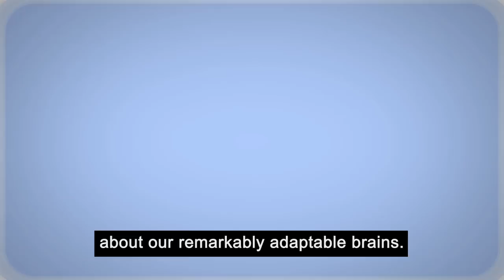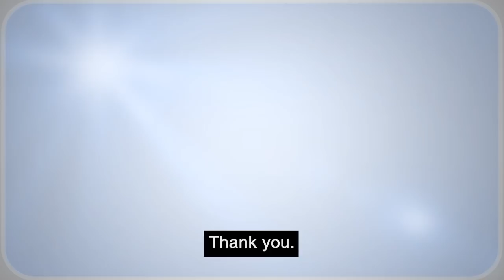Conversations That Matter - Dr Norman Doidge and the power of the brain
Dr Norman Doidge has been at the forefront of discovering the power of the brain and it's ability to adapt and change.